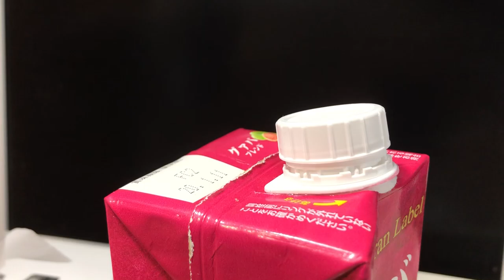Bottle cap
iPhone DIY Photo Movie mikiomaruyama